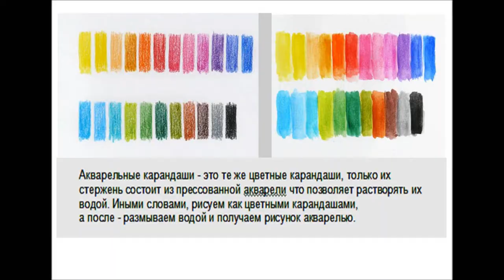Новая распаковка посылок с алиэкспресс.Princessa Milana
Новая распаковка посылок с алиэкспресс.НОВАЯ РАСПАКОВКА.Крутые товары с aliexpress 2017.Интересная распаковка посылок из китая!Мега распаковка посылок с алиэкспресс! ПОСЫЛКИ ИЗ КИТАЯ.НОВАЯ КУЧА ПОСЫЛОК С ALIEXPRESS.РАСПАКОВКА,ТЕСТ,ОБЗОР.